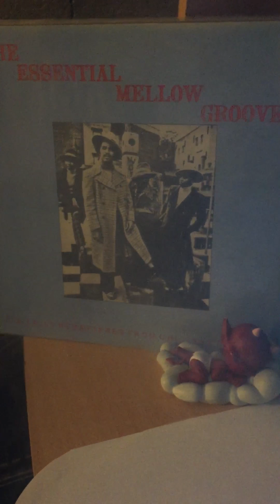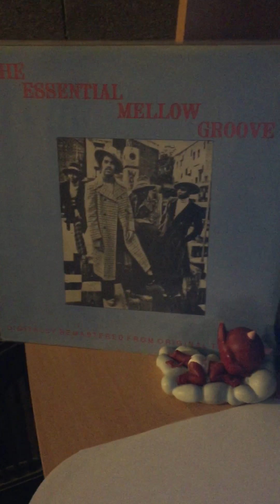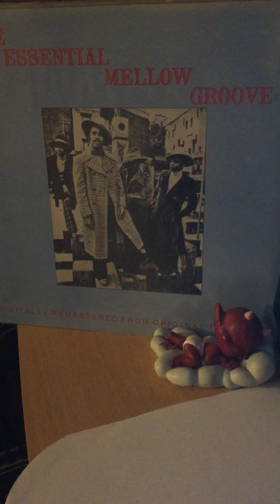Maurice jackson(the essential mellow groove)lucky fellow